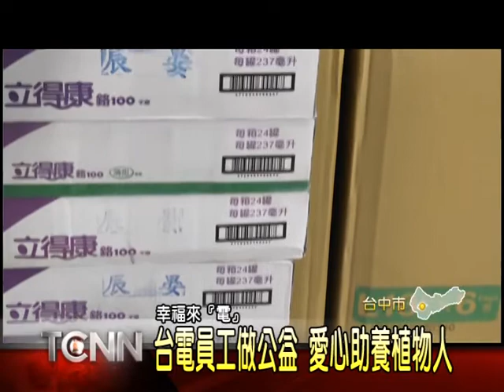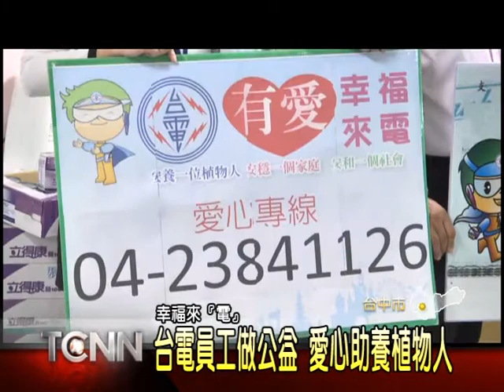大台中新聞 -台電助養植物人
創世基金會長期照護植物人，並且提供清寒植物人安養及到宅服務，目前院內有30位院民，到宅服務的也有90餘位，一個月下來開銷驚人; 有感取之社會，用之於社會，台電公司台中區營業處，動員500多位員工發揮愛心，募集21萬元，再加上大量的尿布、奶粉等物資捐贈，希望用實際行動關懷生命、照顧弱勢。「以上新聞可從哈TV APP收視」